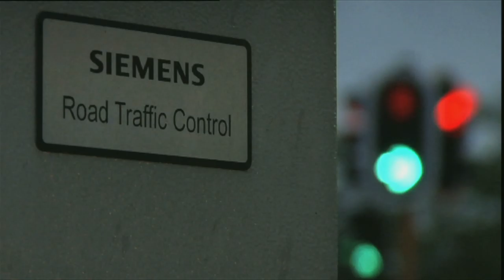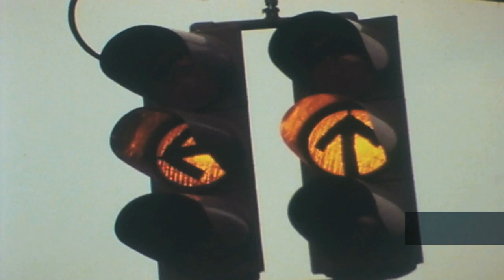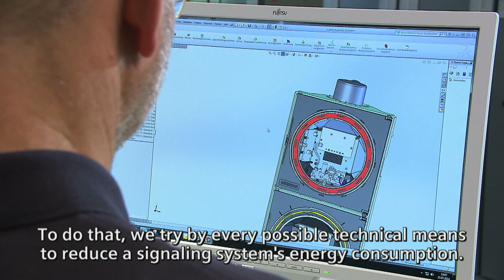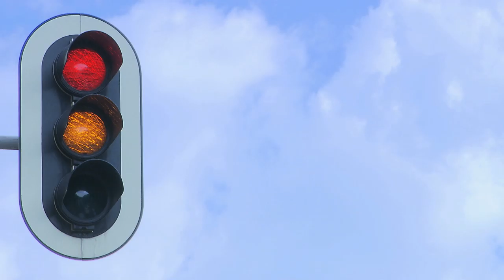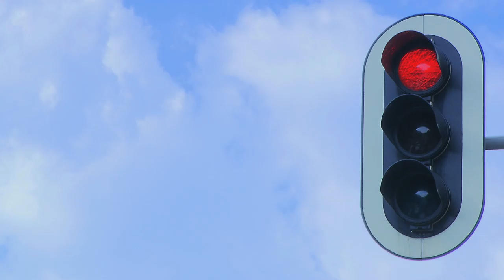100 years of traffic lights - Three lights steer our lives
100 years ago, on August 5, 1914, the first electric traffic light was installed on a city street in Cleveland, Ohio, marking a milestone in traffic management. Berlin’s Potsdamer Platz, at that time the busiest intersection in Europe, installed the famous five-sided traffic light tower made by Siemens in 1924. Today the red-yellow-green signals are an integral part of city landscapes worldwide.